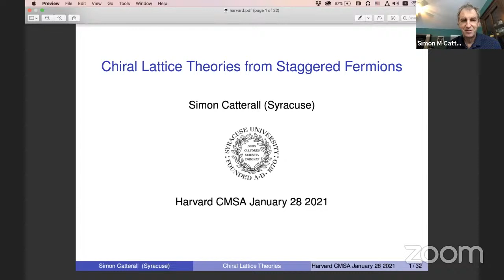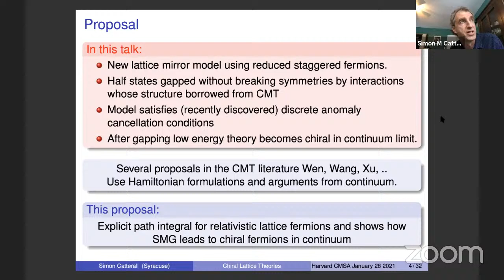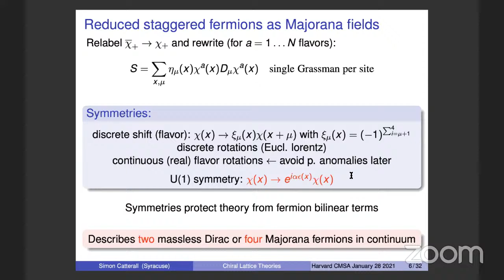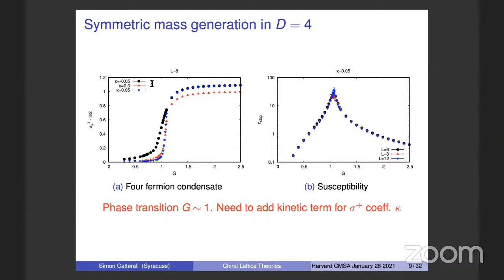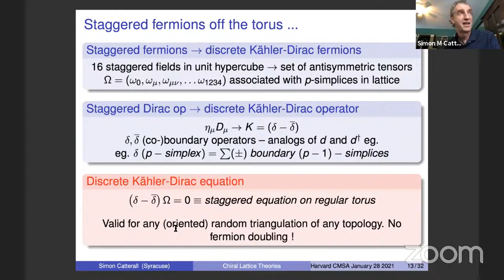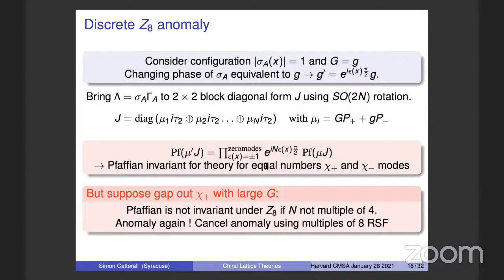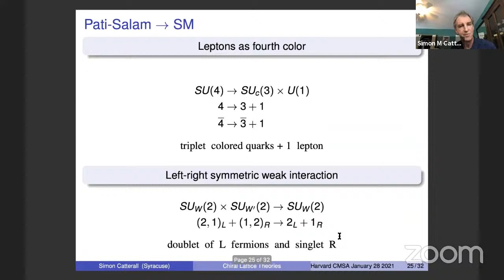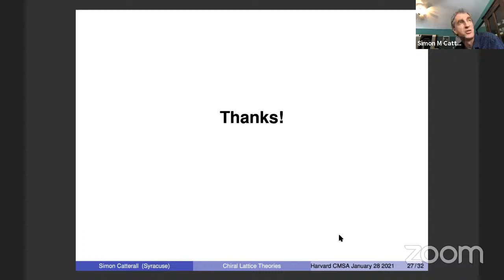Simon Catterall (Syracuse University) Chiral Fermions from Staggered Fields@Harvard CMSA 01/28/2021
1/28/2021
Simon Catterall (Syracuse University)
Title: Chiral Fermions from Staggered Fields

Abstract: I describe a proposal for constructing lattice theories that target certain chiral gauge theories in the continuum limit. The models use reduced staggered fermions and employ site parity dependent Yukawa interactions of Fidkowski-Kitaev type to gap a subset of the lattice fermions without breaking symmetries. I show how the structure of these interactions is determined by a certain topological anomaly which is captured exactly by the generalizations of staggered fermions to triangulations of arbitrary topology. In the continuum limit the construction yields a set of sixteen Weyl fermions in agreement both with results from condensed matter physics and arguments rooted in the Dai-Freed theorem. Finally, I point out the connection to the Pati-Salam GUT model.